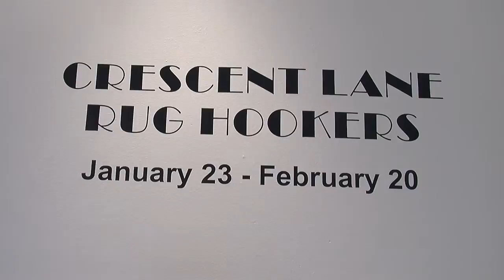Crescent Lane Rug Hook Exhibit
Reporter Lauren Pinion gets inside footage of the Crescent Lane Rug Hookers Exhibit that will be open this Friday.